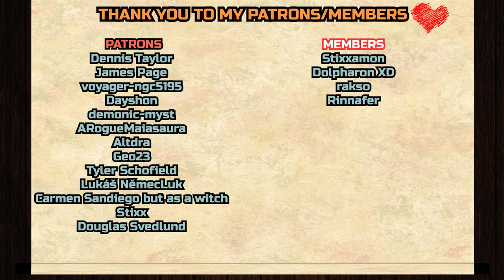Dragon Off?! | The Dragon Prince 4x9 REACTION & ANALYZATION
Dennis Taylor,
James Page
, voyager-ngc5195
, Dayshon,
demonic-myst
, ARogueMaiasaura,
Altdra
, Geo23,
Tyler Schofield
, Stixx, Douglas Svedlund

__*\YouTube Members/*__

Stixxamon, Dolpharon XD, rakso and Rinnafer